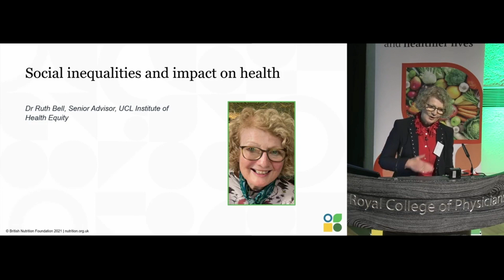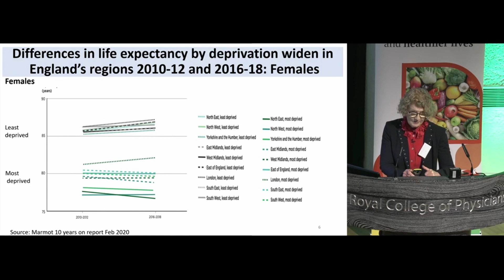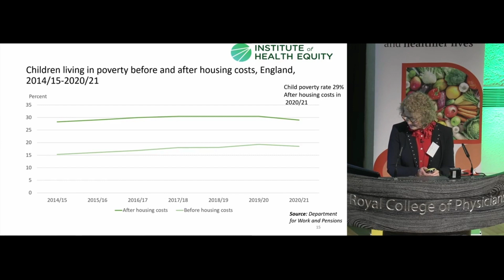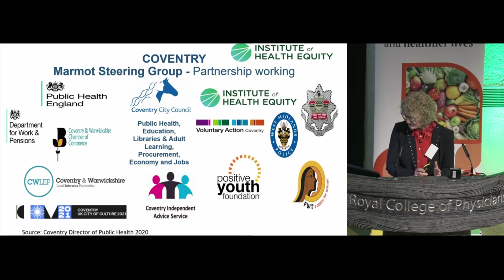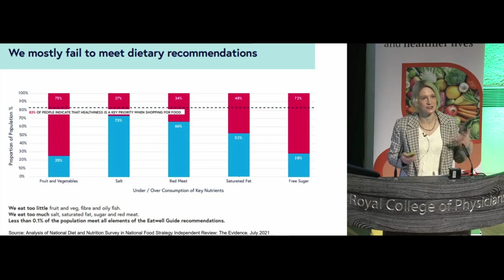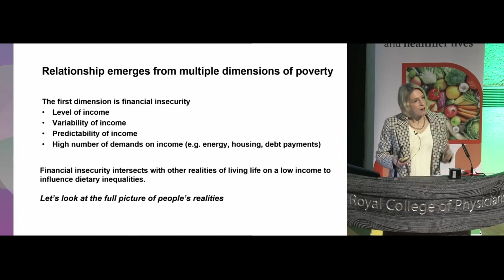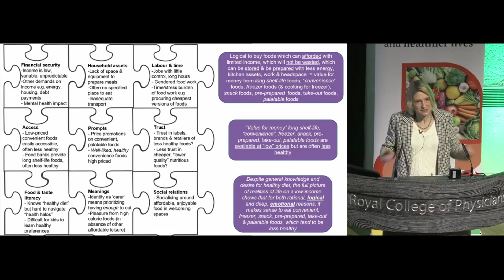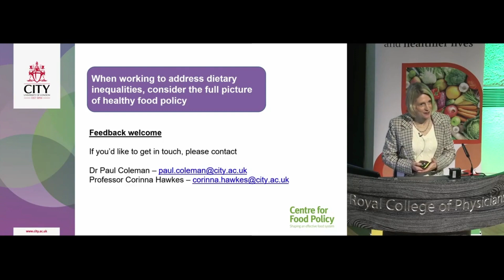Annual Day 15 November 2022 Conference Session 1 - Understanding the Issue & Challenges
British Nutrition Foundation Annual Day 15 November 2022 - Balancing the Scales on Diet Inequality

Conference Session 1: Understanding the Issue and Challenges